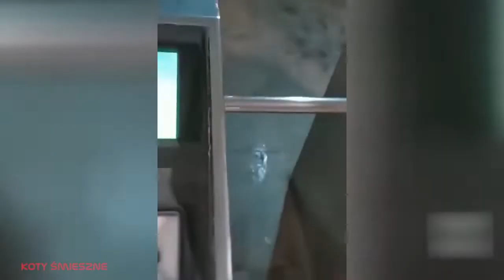80.Funny Animals - raccolta di animali divertenti